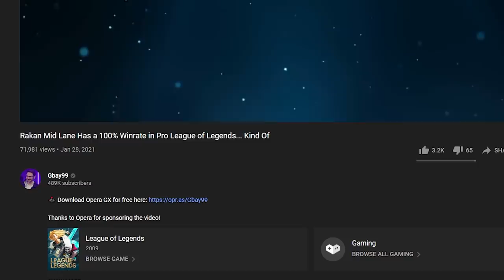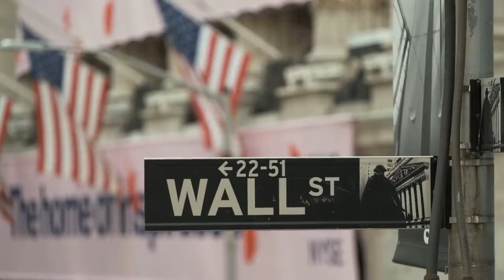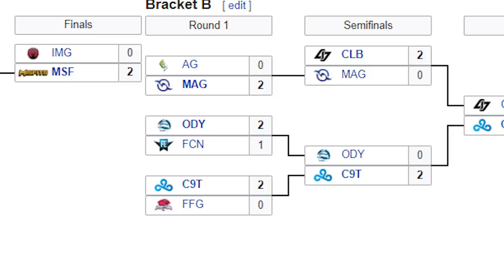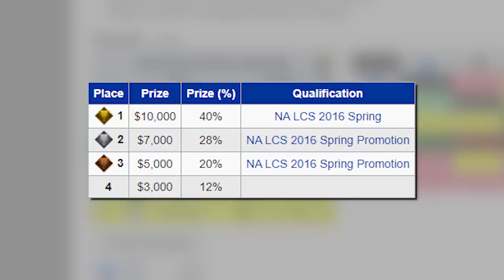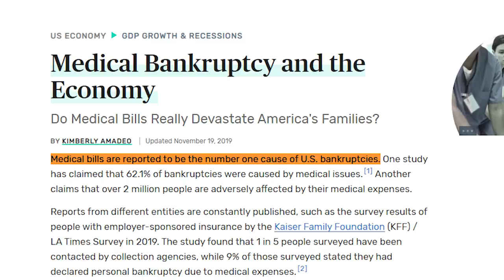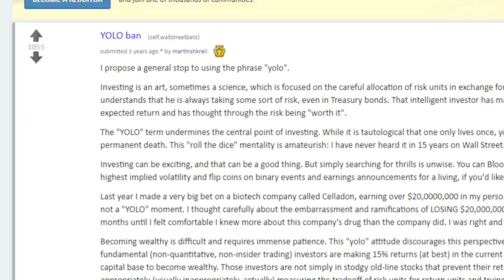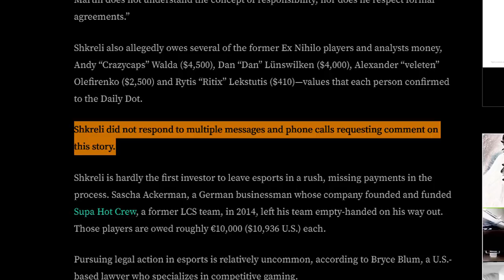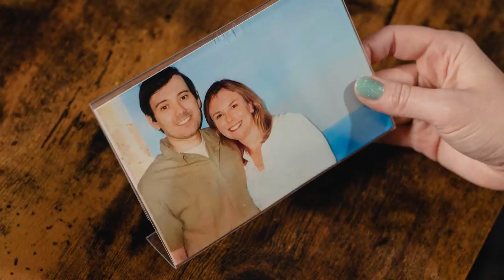America's Most Hated Man Owned a LoL Esports Team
The one and only Pharma Bro - Martin Shkreli once owned a League of Legends esports team. Interestingly enough, that Esports team was almost able to make it to the NA LCS. But right as they were about to qualify, one of the biggest scandals in American Healthcare blew up right in his face.